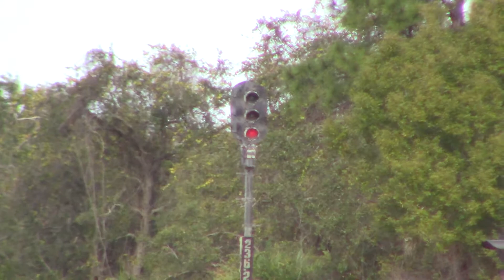FEC204 Jan 5, 2022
823,304,816 with intermodal and freight.